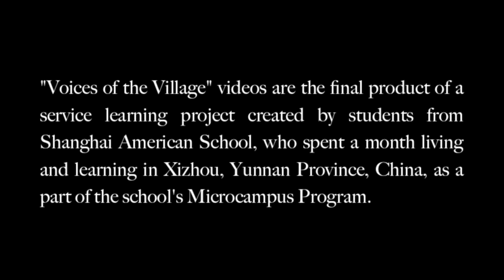Mrs. Yang Maya Justin Max Angelesia Microcampus Service Learning (O Group)